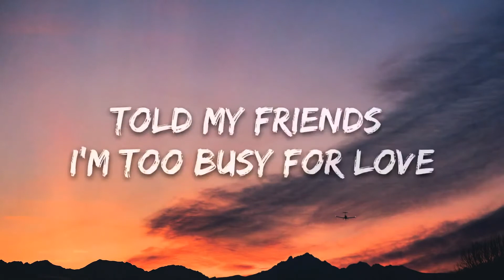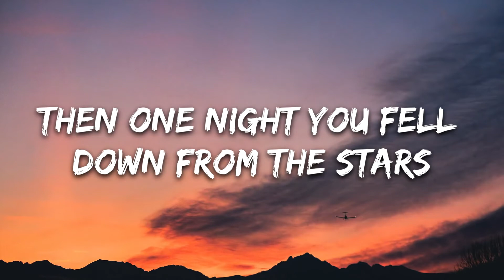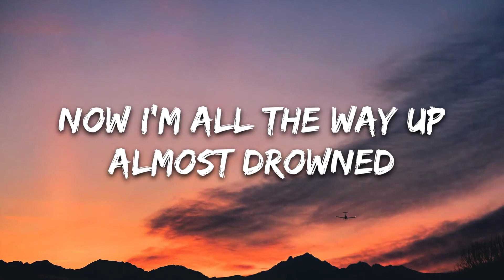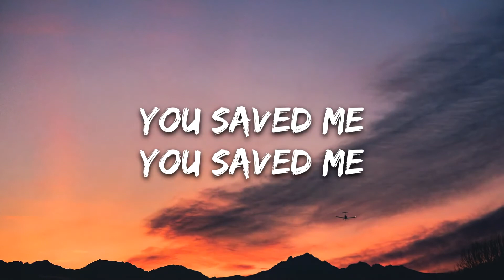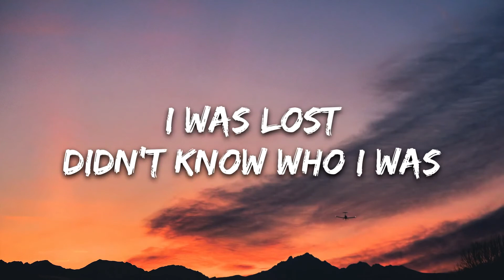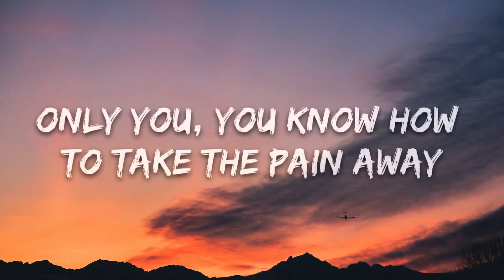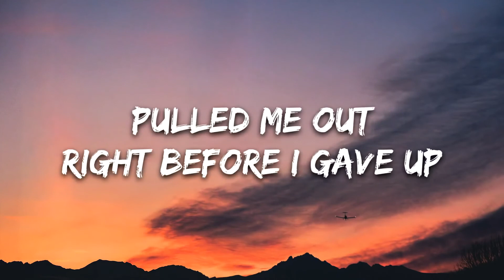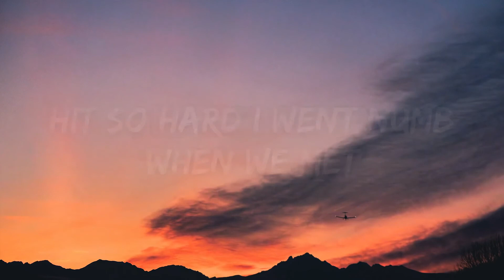Jake Miller - SAVED ME (Lyrics)